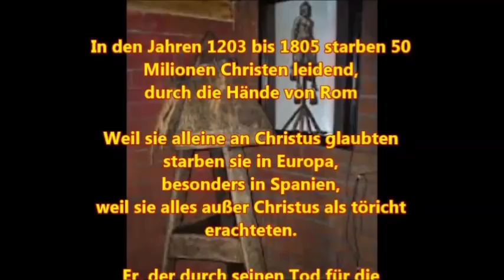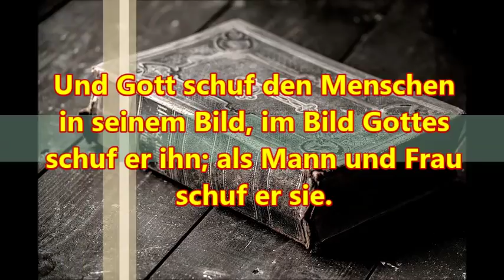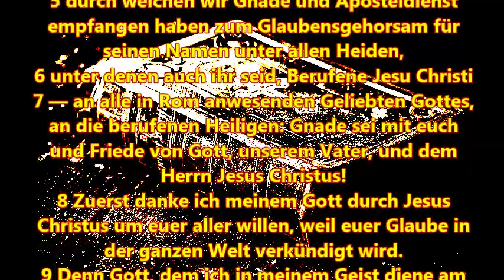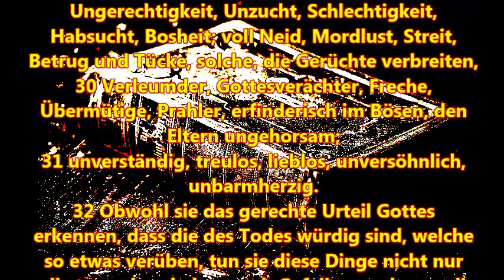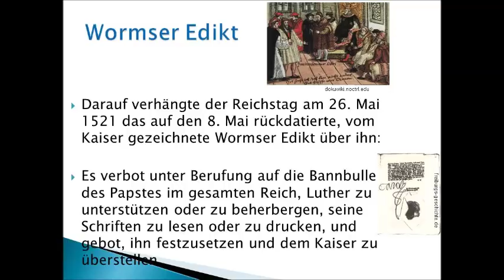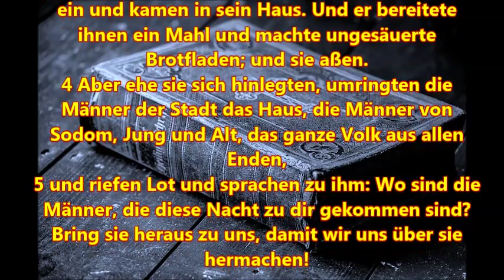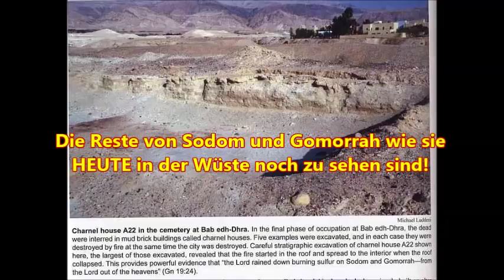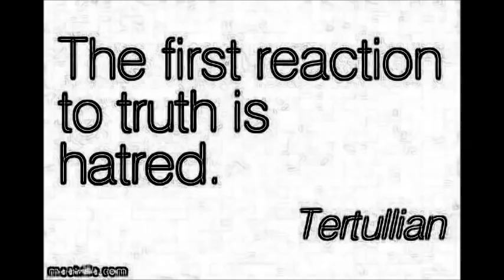Stunde der Wahrheit - Bibelstudie mit Jörg (1): ist "Homosexualität" heilbar?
Bibelstudie mit Jörg auf Basis der Lutherbibel von 1545 und der Schlachter Bibel 2000 und Carl Olof Rosenius' Werk "Der Brief an die Römer", 4. unkorrigierte Auflage von 2017 aus dem schwedischen Original von 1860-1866 "Epistelen till de Romare".
Das Buch ist zu beziehen durch den Lutherischen Missionsverein Schleswig-Holstein e.V., Lohkampstraße 7, 33607 Bielefeld.

Dieses erste Video einer neuen Serie beginnt nicht am Anfang, jedoch mit einem Thema, das mir sehr am Herzen liegt. Die Zeit berücksichtigend in der wir leben, ist es für mich unabdingbar Notwendig, dieses Thema Sachgerecht zu behandeln und damit meine christliche Liebe zu allen Menschen zum Ausdruck zu bringen, besonders an diejenigen gerichtet, an die der Apostel Paulus sich auch zu Allererst wandte: die Römer, im Zentrum des Heidentums!
Die provokatieve Frage "Ist Homosexualität Heilbar?" unterstellt, das diese Abnormalität die Folge von etwas ist, das gegen die menschliche Natur ist, wie eine Krankheit das eben auch ist. Ist "Homosexualität", biblisch Sodomie, jedoch eine Krankheit oder die Folge etwas anderen, die Strafe für Ungehorsam? Das soll in dieser und folgenden Sitzungen erläutert werden auf Basis der Bibel, des Wortes unseres Schöpfers. Es ist in diesem Zusammenhang Unabdingbar das zweite Gebot aus Exodus 20:4 - 6 zusammen mit dem Römerbrief  1:15 - 32 zu verstehen, das ist die Grundlage dieser Sitzungen der Analyse der Sodomie.

Beleidigende Kommentare jeglicher Art werden gelöscht und der Verfasser vom Kanal gebannt. Dieser Kanal hält sich an biblische Moralvorstellungen und verlangt dasselbe von Kommentatoren zu den Videos die auf diesem Kanal veröffentlicht werden. Ich werde aber auch in Zukunft weniger Kommentare beantworten, Spötter, Trolle, Lügner und hartnäckige Verweigerer der Wahrheit werden ignoriert. Videolinks mit Falschlehren werden gelöscht.